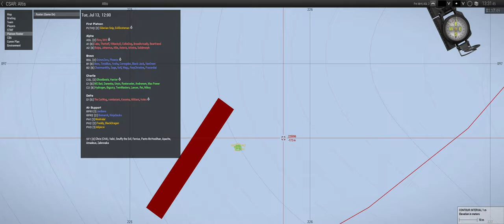They Never Learn - ShackTac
Sigh, again.

February 18, 2023 - Arma 3 Coop on Altis